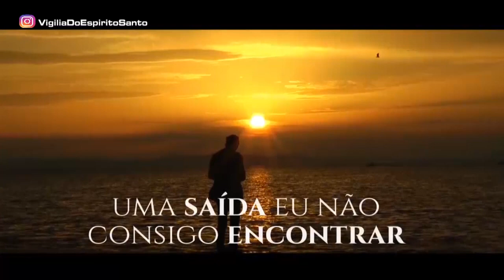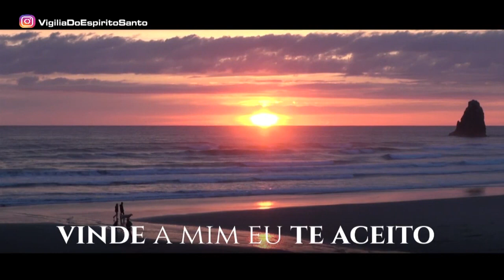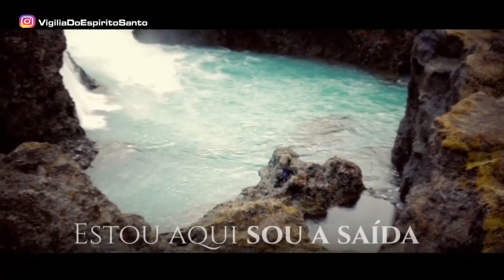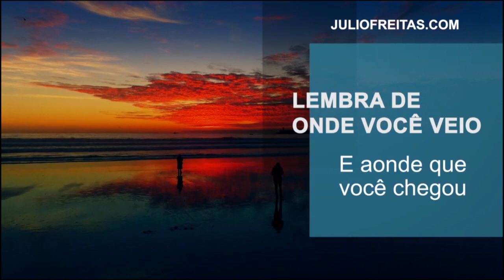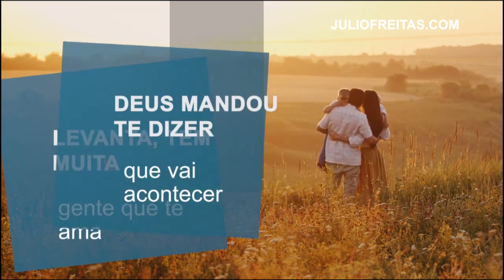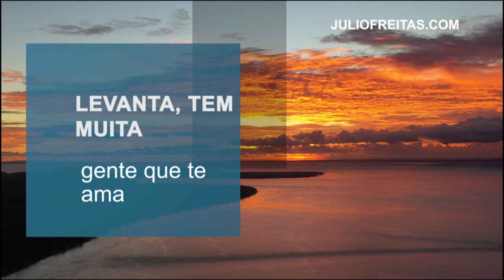Você está com uma faca na mão?